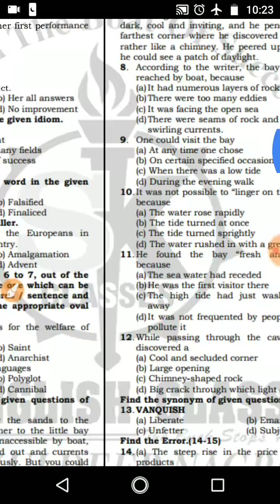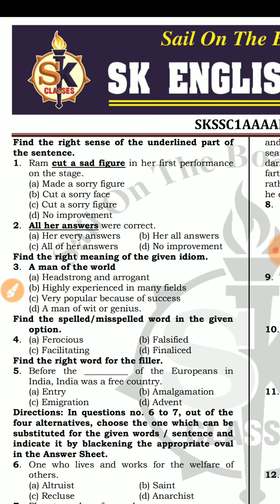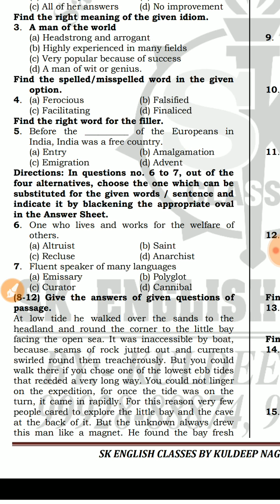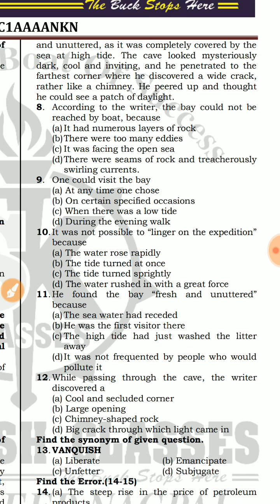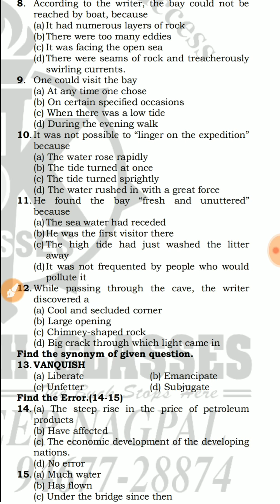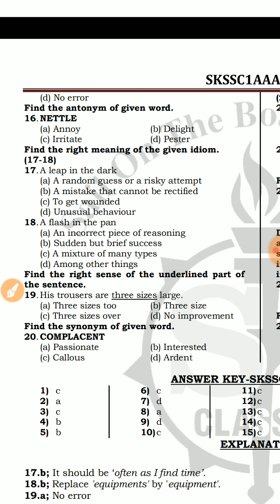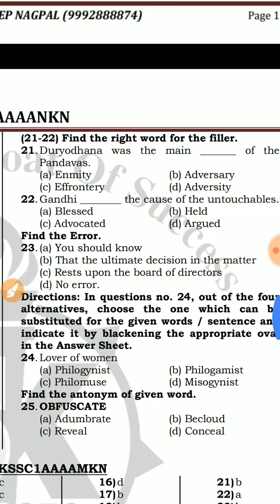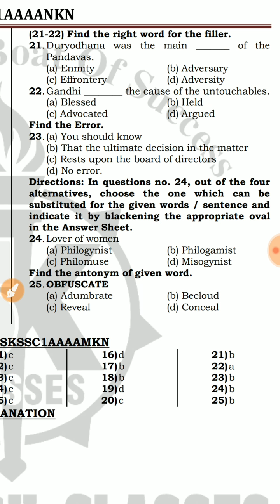SSC Test Analysis SKSSC1AAAANKN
Follow the link below to download the test